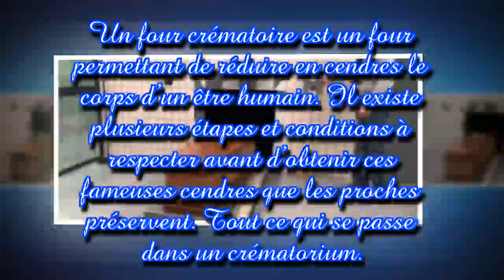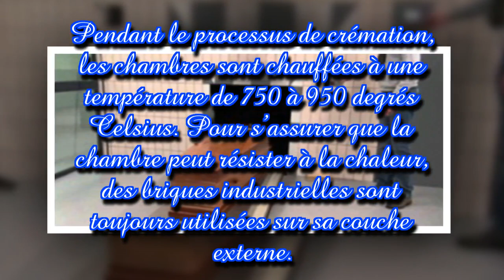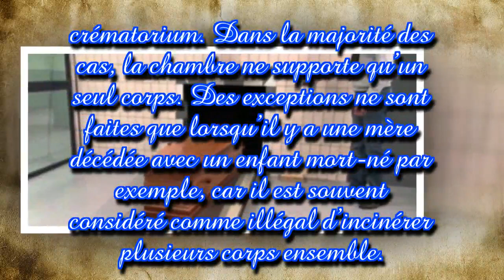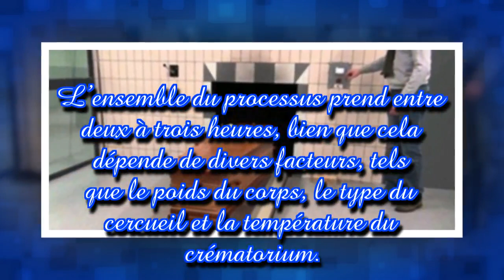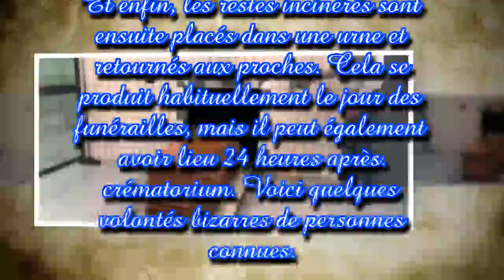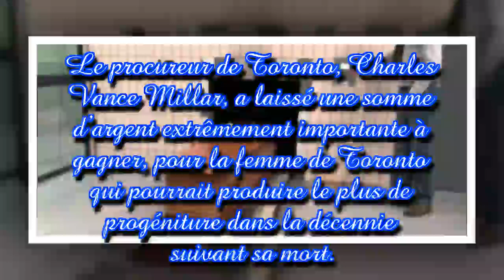Voici ce qui se passe réellement à votre corps dans un crématorium !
Entrant petit à petit dans les mœurs de notre société, la crémation ou incinération est devenue en l’espace de quatre décennies une alternative à l’inhumation. D’ailleurs, selon un sondage de l’IFOP, un Français sur deux souhaite se faire incinérer.